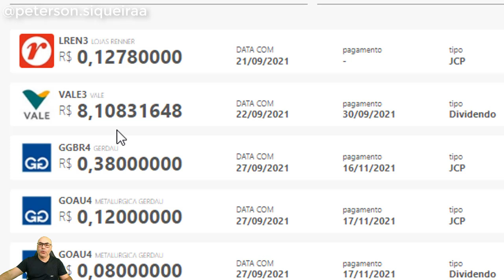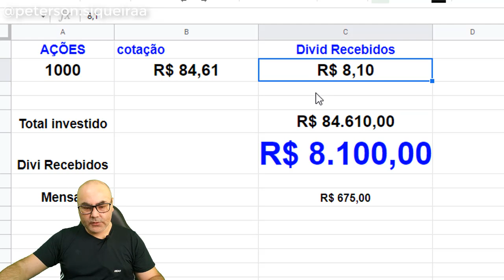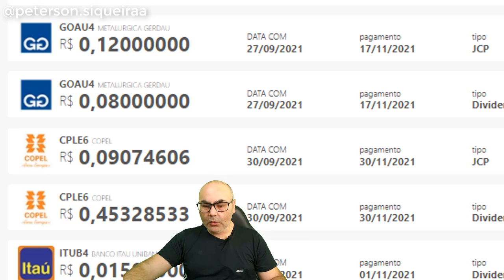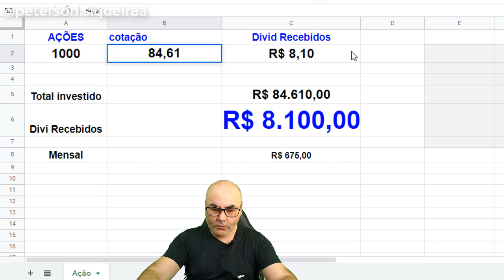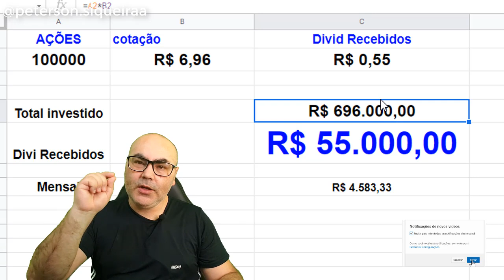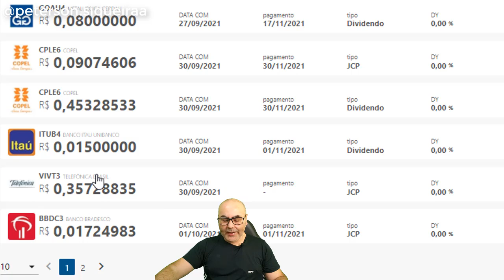APOSENTE COM DIVIDENDOS E TENHA LIBERDADE FINANCEIRA I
🚀Levante Investimentos
Bolsa em queda o que fazer?

APOSENTE COM DIVIDENDOS E TENHA LIBERDADE FINANCEIRA I BGD DIVIDENDOS. Neste vídeo Peterson Siqueira vai apresentar ações que vão pagar dividendos e também as datas com. Vai fazer um cálculo para que você saiba quantas ações precisa para se aposentar com diviendos.

Conteúdo de entretenimento e educacional. As ações e outros ativos citados nos vídoes não são recomendação de compra ou venda.